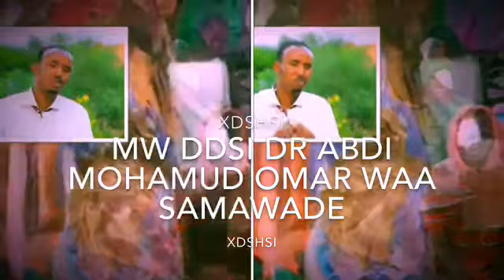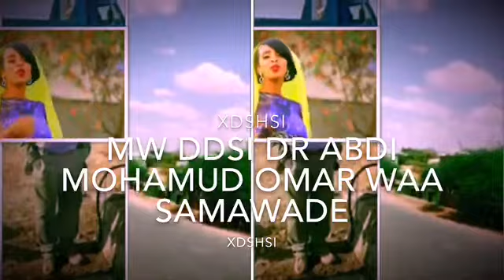HEESTII SOOYAAL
XISBIGA DDSI